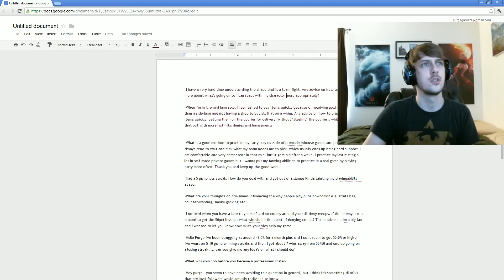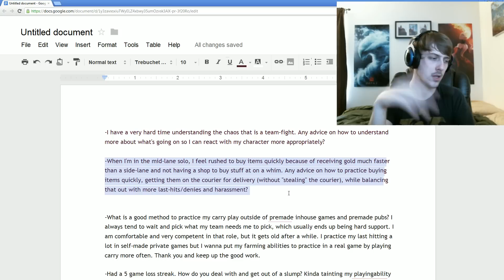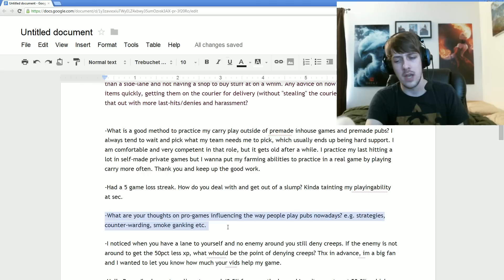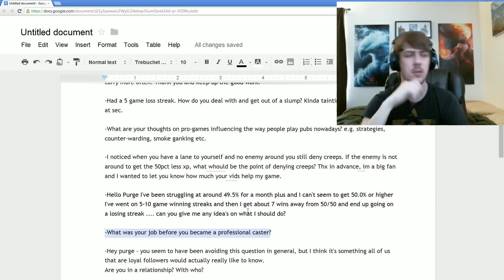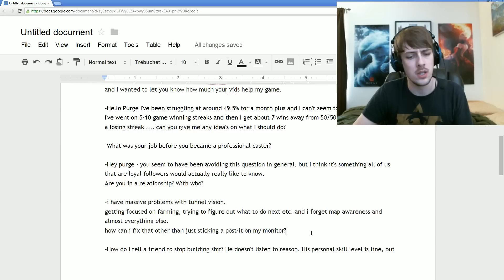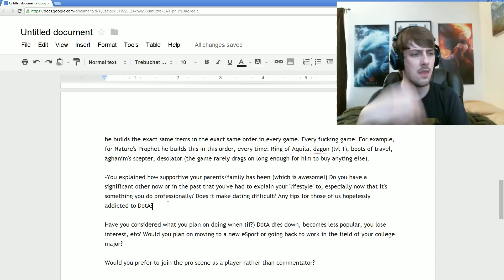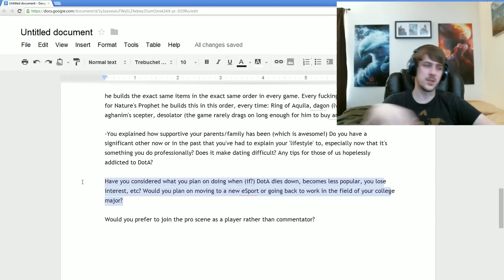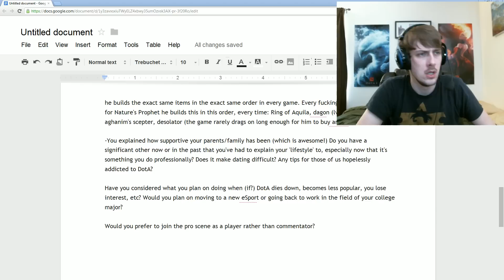Q+A with Purge 8-14-2012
Here is another Q+A thread where I answer a mix of Dota and personal questions. Let me know if you like the balance and the features of the video, and go join the forums and write a question if you're interested in an answer.